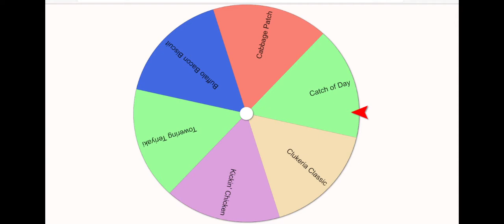Papa's Cluckeria To Go #20 Twentith Day